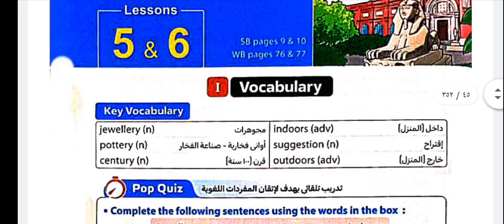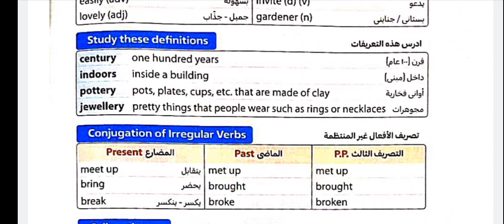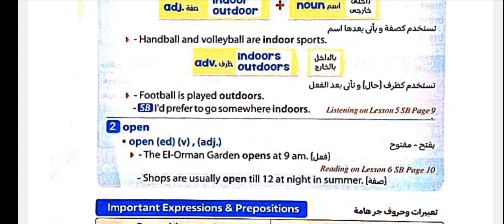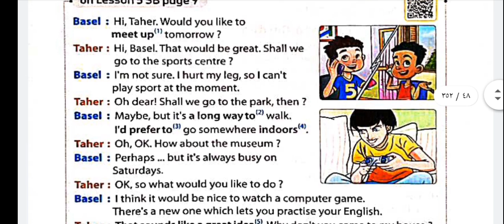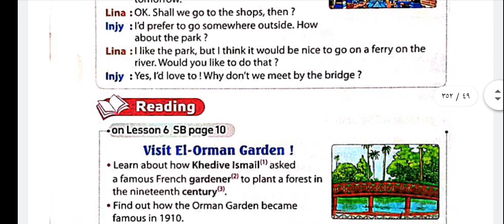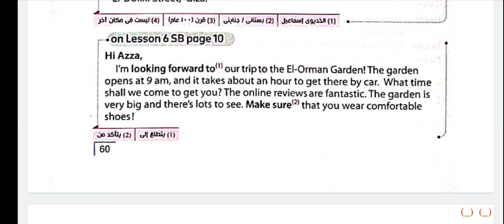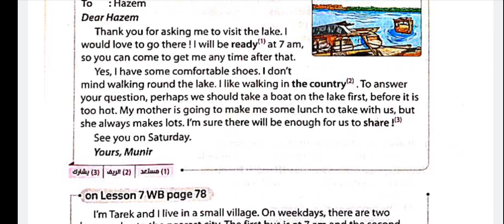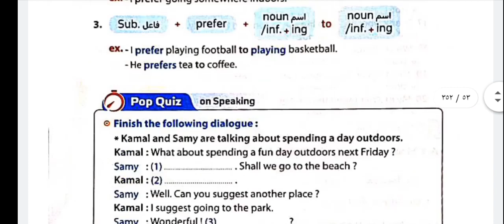تالتة إعدادي | شرح Unit 1 | الدرس الخامس و السادس كاملين | الترم الأول | كتاب المعاصر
صلوا على الحبيب.

وبكدا نكون خلصنا شرح أول وحدة في الترم الأول على خير بإذن الله ، ونبدأ ندخل في الوحدة الجديدة و المراجعة.

و لو متفرجتش على الدرس الأول و التاني تقدر تتفرج عليه من هنا👇👇

تابعوا القناة عشان يظهرلكوا الدروس الجديدة أول بأول.

تالتة إعدادي إنجليزي
لغة إنجليزي الصف الثالث الإعدادي
شرح تالتة اعدادي
تالتة اعدادي
شرح انجليزي
شرح منهج تالتة اعدادي
مراجعة تالتة اعدادي
شرح كلمات الدرس الاول
شرح كلمات الدرس التاني
شرح قواعد الدرس الاول
شرح قواعد الدرس التاني
شرح قواعد تالتة اعدادي
شرح الوحدة الاولى تالتة اعدادي انجليزي
مراجعة تالتة اعدادي
مراجعة انجليزي
الدرس التالت و الرابع الوحدة الاولى
الوحدة الاولى
unit 1